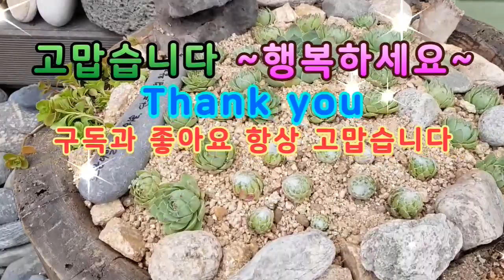옛날통나무절구통에 바위솔심어 디자인 succulent plant 친절한광자씨